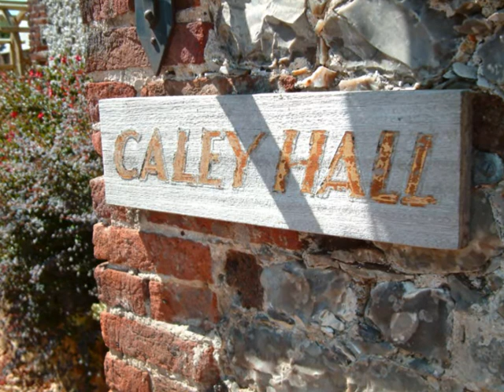North Norfolk Hotels near Sandringham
North Norfolk Hotel in Old Hunstanton. This is a hotel near Sandringham on the coast.